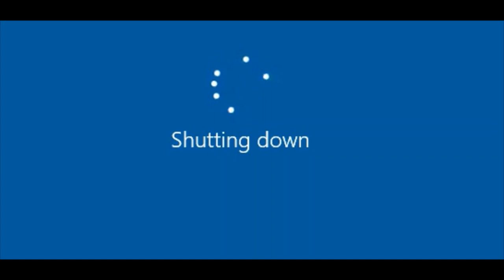Windows 10 Shutdown Screen 1 minute loop (Feel free to use it)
As I'm making Chica OS/Chicka OS requested by Kidzohair1000, I decided to do a 1 minute video of the shutdown screen of Windows 10 Operating System.

Be sure to give me credit if you want to use it for your OS videos and anything else.